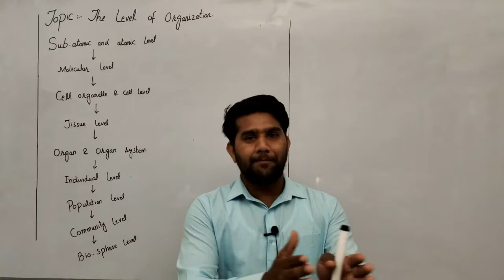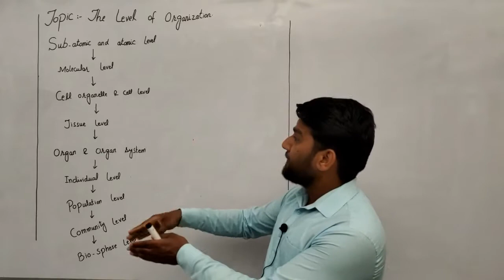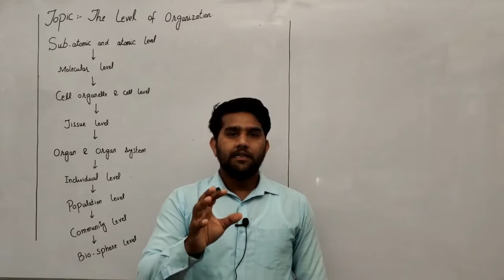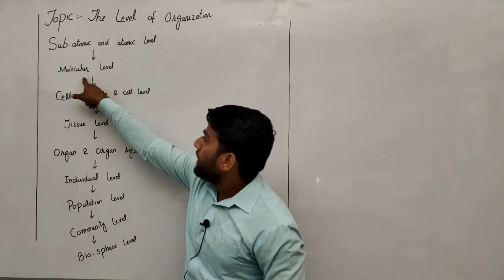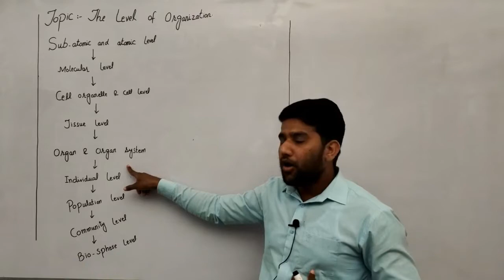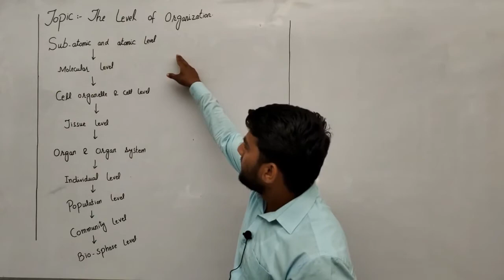Biology 9th Lecture 03